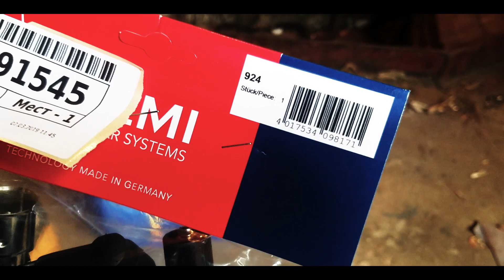Эмульсия в двигателе. Подготовка к ТО.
Начал замечать особенно зимой белую эмульсию в масле двигателя и трубках картерных газов. Emulsion in the engine.